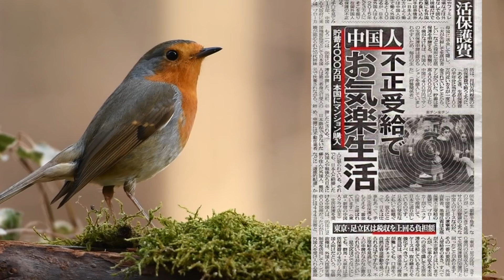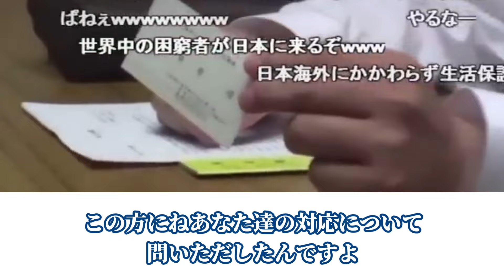外国人に生活保護を支給する市役所側の言い分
2010年7月に発生した中国人生活保護大量申請
中国人が48人が日本へ来日後一週間で生活保護の申請をして（早い人は三日後）大阪市役所が生活保護を支給した問題。
大きな問題となり一部支払いは取りやめになったが現在にも続く問題。
現在では日本で生活保護を貰う為のマニュアルもあるほど。
そしてそれを「手伝う日本人」も居る事実・・・。
世界一甘い日本の社会保障
今でも大きな問題の一つとなっています。